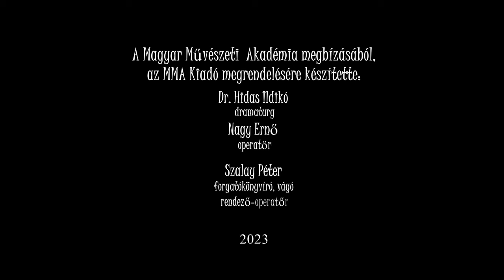Zuhanórepülés – Vadász György stációi (Portréfilm-előzetes)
A portréfilm egy szárnyaló művész szerteágazó életpályájának érzékeny, meghökkentő és olykor megrázó ábrázolása.

Rendező: Szalay Péter
Operatőr: Szalay Péter, Nagy Ernő